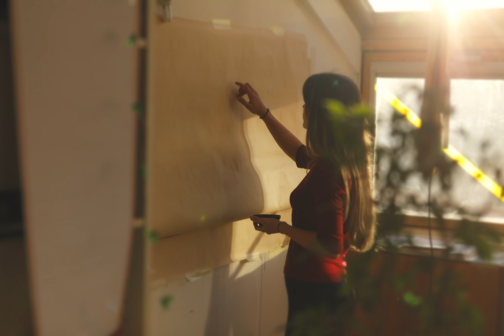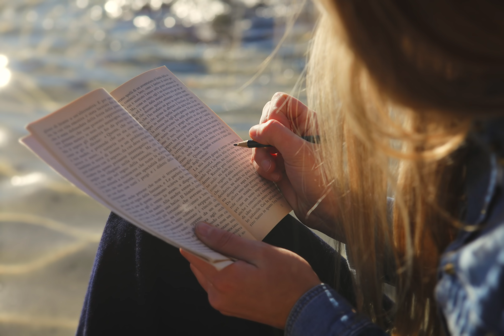La Plomb - Casquet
Video ufficiale per Casquet

Soggetto: La Plomb e Dueotto Film
Regia, Montaggio, Color: Fra Ferri e Paolo Caselli
Attrice: Daiana Onica

Grazie a Milano, il Manichino, voi tutti.